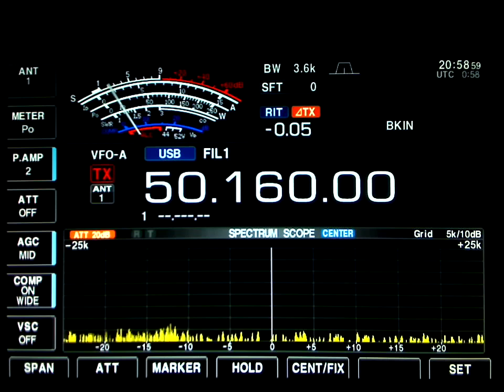NW0W Big signal on SSB (5/22/2011) 6m Es - HD Format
Here is my 6m buddy Tim NW0W in EM47 with a huge signal on 6m Es during a nice opening on May 22, 2011.